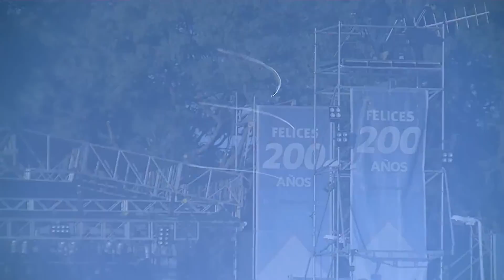Escuadrilla Argentina de Acrobacia Aérea en Paraná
Video cortesía de Ernesto Sabotig.
Vuelo que realizó la Escuadrilla sobre la costanera  de la ciudad de Paraná Entre Ríos, en el marco del festejo de su bicentenario.

Foto miniatura cortesía de Ignacio Buiatti